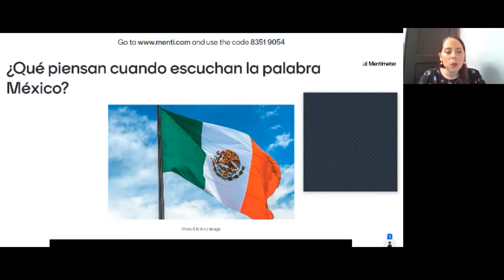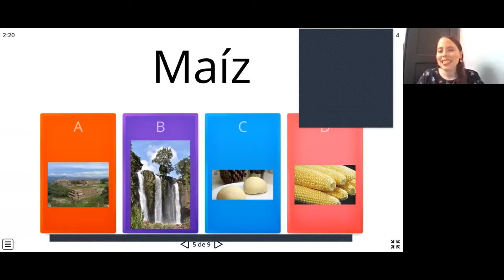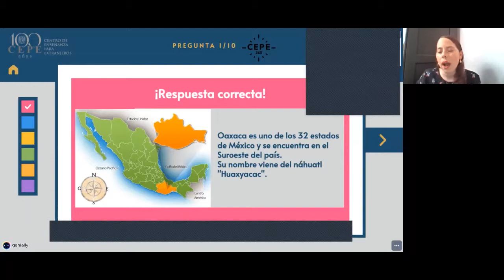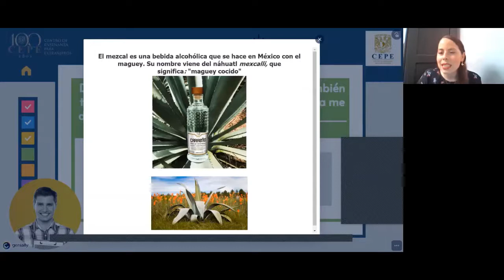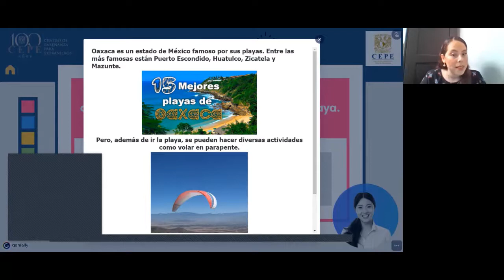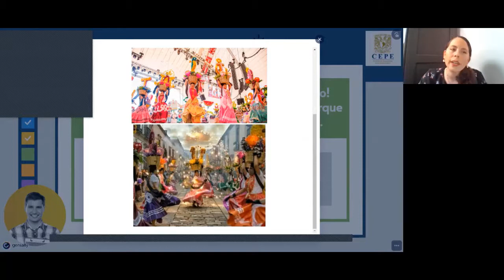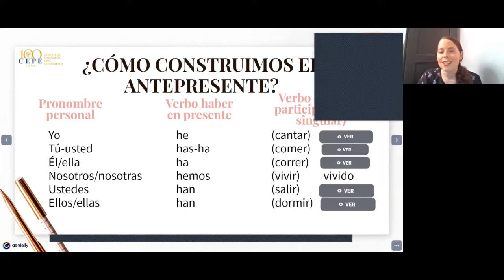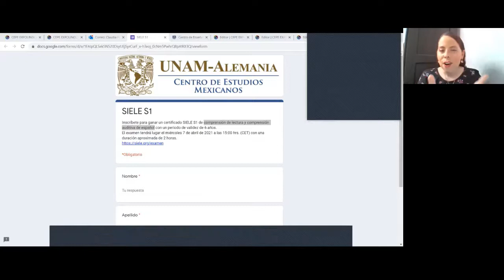De viaje en México: vamos a Oaxaca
Durante la sesión, realizaremos un breve repaso del antepresente (pretérito perfecto) de indicativo mientras conocemos un poco sobre Oaxaca, un estado ubicado al sur de México. Hablaremos de lugares, comida, zonas arqueológicas y fiestas populares.

Claudia Picazo, Centro de Enseñanza para Extranjeros, Universidad Nacional Autónoma de México (UNAM)

Licenciatura en Lengua y Literaturas Hispánicas por la UNAM y profesora de español para extranjeros en el Centro de Enseñanza para Extranjeros (CEPE) desde hace cinco años. Actualmente, labora como apoyo académico en el Departamento de Formación docente del CEPE.